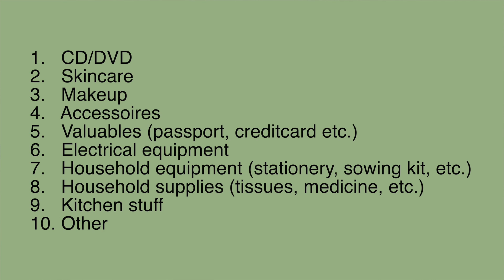The KonMari Method - 3 YEARS LATER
Hello friends,
In this video I give you a little summary of 'The life-changing magic of tidying up' by Marie Kondo.
I also share a little update about what I have implemented in my life during the past 3 years (and what did/didn't work).

0:00 Introduction
1:02 The KonMari Method
3:34 Clothing
7:05 Books
7:58 Papers
8:57 Komono
10:49 Sentimental items
12:24 Storage

Music by Nil Dey - Memories Make Your Lips Smile But Eyes Sad
'Beautiful dream' from mixkit.co